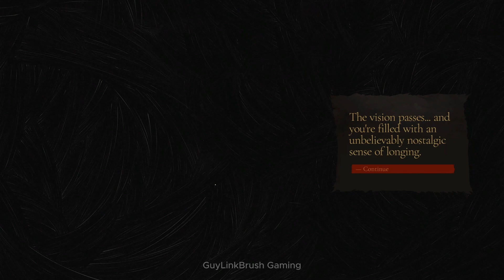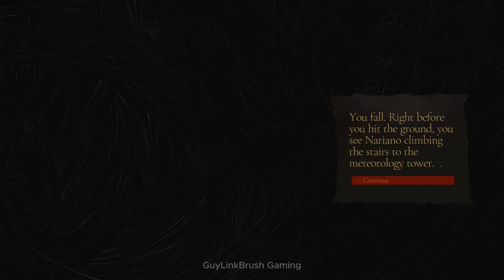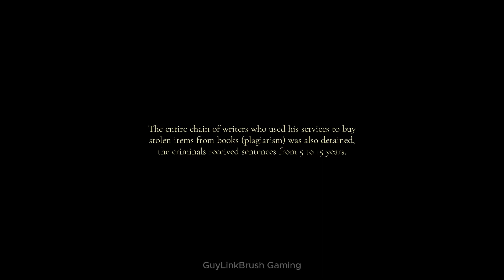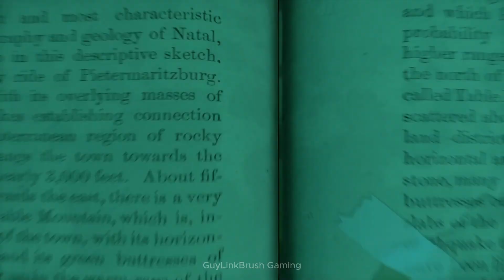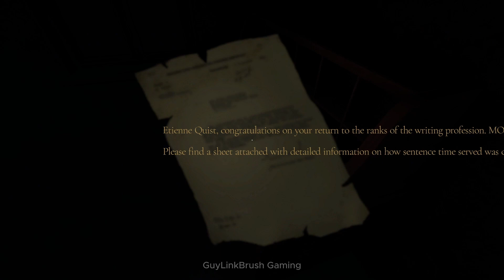The Bookwalker: Thief of Tales - Gameplay - All Achievements Books 6&7 Ending - No Commentary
The Bookwalker is a narrative adventure in which you play as Etienne Quist, a writer-turned-thief with the ability to dive into books. Use your powers to journey between reality and book worlds, and steal legendary items like Thor's Hammer and Excalibur to restore your ability to write.

0:00 Book 6
40:43 Sticks and Stones Won't Break My Bones Achievement Block 50 damage
49:11 Brick, No Mortat Achievement Put your trust in a bag of bricks
1:14:10 Book 7
1:16:25 Luddite Achievement Complete book 7 without using any artefacts or Jack of All Trades Achievement Use every artefact from the book 7
1:28:12 Ending

Suggested content

Each video on this channel includes my own gameplay, thorough editing and creative input. I'm the only one who played the game, recorded it and edited it.  My walkthroughs need a ton of work and editing to ensure that every video is concise and suitable for use as a video game guide.

Platforms : Xbox, Playstation, PC